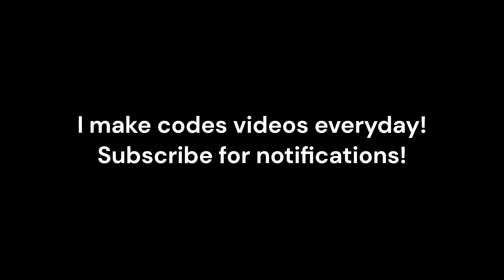3 NEW WORKING CODES IN BLADE BALL!!!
These codes gives you 250 coins, Comically Large Flashlight, and Ball On A Stick!
Get it quick before it expires! (idk)